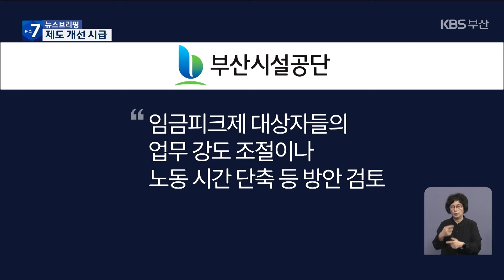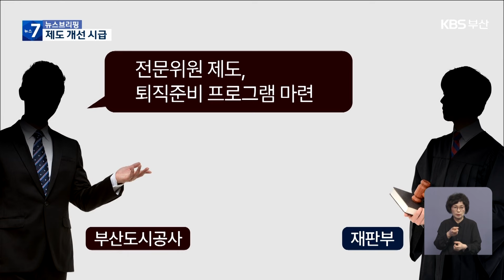“임금피크제 유지 불투명”…제도 개선 시급 / KBS 2024.05.02.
[앵커]

 이처럼  부산시 산하 공공기관이 임금피크제 무효 소송에서 줄지어 패소하면서 임금피크제를 손봐야 한다는 지적이 나옵니다.

 제도 도입 당시, 비용을 줄이는 데에만 급급해 절차적 요건을 제대로 따지지 않았다는 지적입니다.

 보도에 장성길 기자입니다.

 [리포트]

임금피크제 소송에서 1심에 이어 항소심에서도 패소한 부산시설공단.

현행 방식대로 임금피크제를 유지하는 것은 어려운 상황이 됐습니다.

시설공단은 공식적인 입장 대신 "임금피크제 대상자들의 업무 강도를 줄이거나 노동 시간을 단축하는 등의 방안을 검토할 예정"이라고 밝혔습니다.

또 "임금피크제가 얼마나 유지될 수 있을지 미지수"라고 덧붙였습니다.

부산의 공기업 3곳에서 임금피크제 무효가 인정된 만큼 제도 재정비 작업은 불가피합니다.

법적 다툼에서 확인된 핵심은 '절차적 요건'.

패소한 공기업 3곳 모두 이 부분을 입증하지 못했습니다.

부산도시공사는 소송에서 임금피크제 불이익에 대한 조치로 '전문위원 제도'와 '퇴직준비 프로그램'을 마련했다고 주장했지만, 재판부는 "임금피크제 도입 이전에 시행된 것"이라며 효력을 인정하지 않았습니다.

[박창섭/부산도시공사 노동이사 : "임금 삭감만큼 업무량이 줄었다든지 여러 가지 회사의 대상조치나 법적 조치가 있는데 그게 합리적으로 이루어졌을 때는 합법이라고 판단을 받을 수 있습니다. 그런데 저희는 그런 게 전혀 없었기 때문에 무효 판정을 아예 받은 것이고요."]

잇따르는 임금피크제 무효 판결로 제도 시행에 진통이 예고되는 상황에서 임금피크제의 실효성과 운영 방안에 대한 사회적 논의도 뒤따를 것으로 보입니다.

KBS 뉴스 장성길입니다.

촬영기자:장준영/영상편집:이동훈/그래픽:김명진